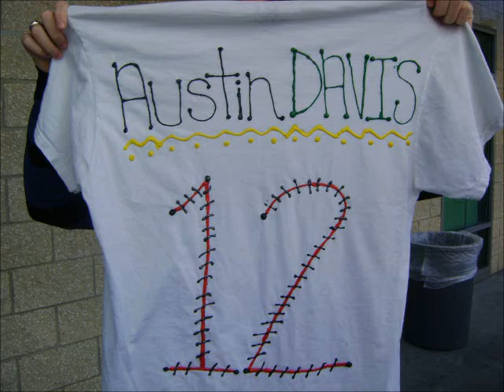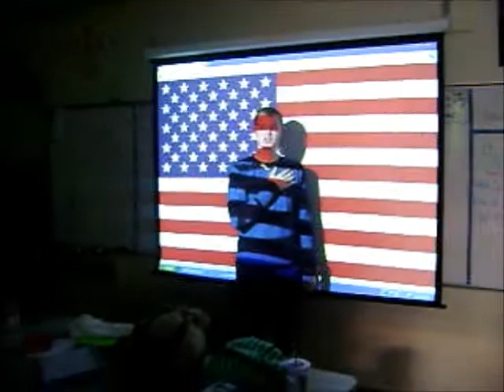AP Gov Presidential Campaign